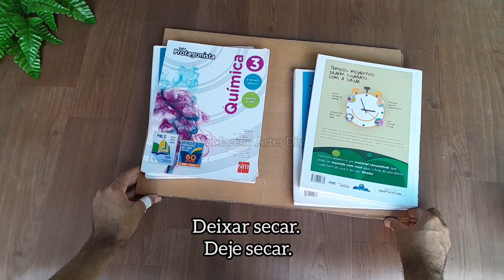COMO FAZER QUADROS DECORATIVO USANDO CAIXAS DE PAPELÃO | QUADROS FEITOS DE PAPELÃO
COMO FAZER QUADROS DECORATIVOS USANDO CAIXAS DE PAPELÃO DE MANEIRA FÁCIL E PRÁTICA DE FAZER GASTANDO POUCO.

FAÇA VOCÊ MESMO QUADROS DECORATIVOS USANDO CAIXAS DE PAPELÃO PARA VENDER OU DECORAR SUA CASA GASTANDO POUCO.

MATERIAL:
CAIXAS DE PAPELÃO
PAPEL PARANÁ
COLA QUENTE
COLA BRANCA
RÉGUA
TINTA ACRÍLICA BRANCA
TINTA ACRÍLICA PRETA
TINTA ACRÍLICA MARRON
VERNIZ ACRÍLICO EM SPRAY
PINCEL

MATERIAL:
CARDBOARD BOXES
PARANÁ PAPER
HOT GLUE
WHITE GLUE
RULER
ACRYLIC VARNISH IN SPRAY
BRUSH

MATERIAL:
CAJAS DE CARTÓN
PAPEL PARANA
PEGAMENTO CALIENTE
COLA BLANCA
GOBERNANTE
PINTURA ACRÍLICA BLANCA
PINTURA ACRÍLICA NEGRA
PINTURA ACRÍLICA MARRÓN
BARNIZ ACRÍLICO EN SPRAY
CEPILLAR

МАТЕРИАЛ:
КАРТОННЫЕ КОРОБКИ
ПАРАНА БУМАГА
ГОРЯЧИЙ КЛЕЙ
БЕЛЫЙ КЛЕЙ
ЛИНЕЙКА
БЕЛАЯ АКРИЛОВАЯ КРАСКА
ЧЕРНАЯ АКРИЛОВАЯ КРАСКА
КОРИЧНЕВАЯ АКРИЛОВАЯ КРАСКА
АКРИЛОВЫЙ ЛАК В СПРЕЙЕ
ЩЕТКА

MATERIAL:
KARTONNYYe KOROBKI
PARANA BUMAGA
GORYACHIY KLEY
BELYY KLEY
LINEYKA
BELAYA AKRILOVAYA KRASKA
CHERNAYA AKRILOVAYA KRASKA
KORICHNEVAYA AKRILOVAYA KRASKA
AKRILOVYY LAK V SPREYYe
SHCHETKA